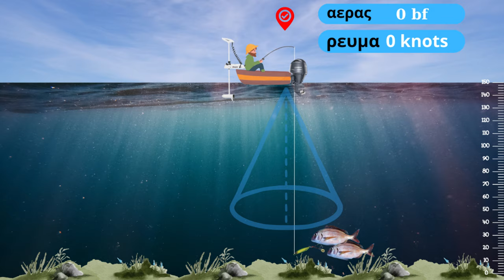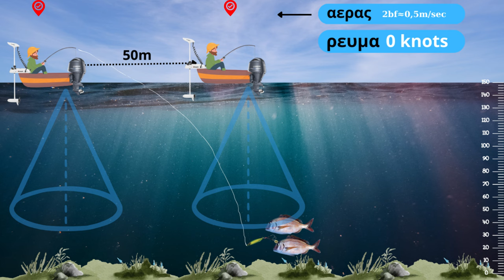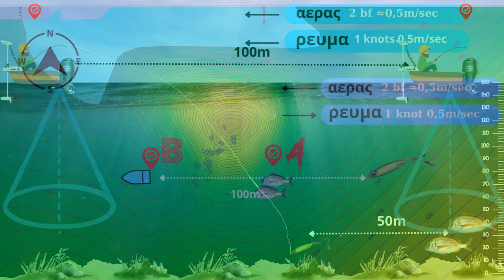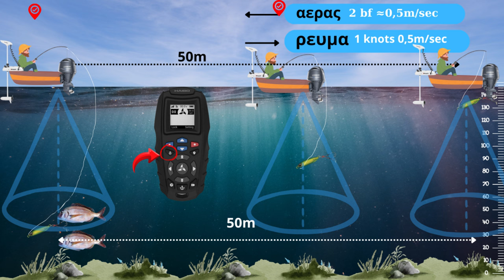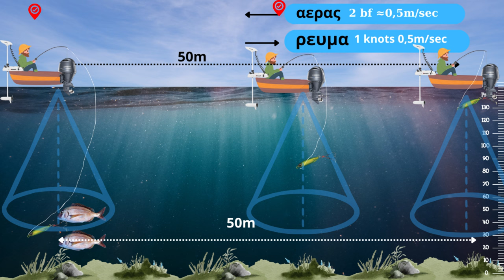Εφαρμογή vertical τεχνικών σε δύσκολες συνθήκες. Τζιγκαρωντας στα ρεύματα!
Στο σημερινό βίντεο προσπαθώ να κανω μια ανάλυση για τον τρόπο που χρησιμοποιώ το σκάφος αλλά και τα τεχνολογικά βοηθήματα στα ψαρέματα μου. Το δυσκολότερο κομμάτι όλα αυτά τα χρονια που ασχολούμαι ήταν να διαχειριστώ τις δύσκολες συνθήκες που επικρατούν στα μέρη που ψαρεύω απο πλευράς αερα και ρεύματος.

Διάβασε τα άρθρα για το light slow jigging εδώ.

instgram.  manospapadakis11